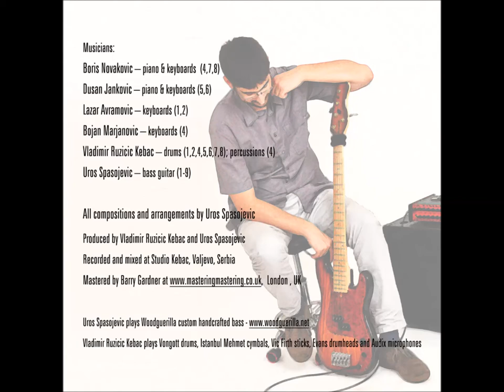Uros Spasojevic Project - Senok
5th song from Uros Spasojevic Project debut album "Portrait in Bass"

Composed and arranged by Uros Spasojevic

Musicians:

Dusan Jankovic - piano
Vladimir Ruzicic Kebac - drums
Uros Spasojevic - bass